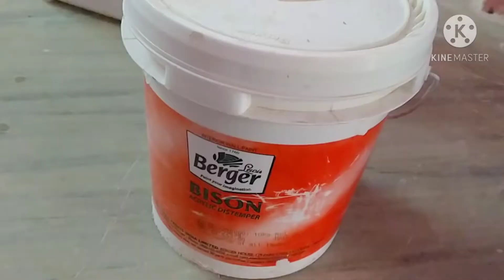Whitewash Painting| Whitewash in home